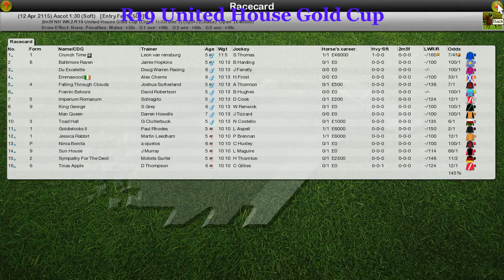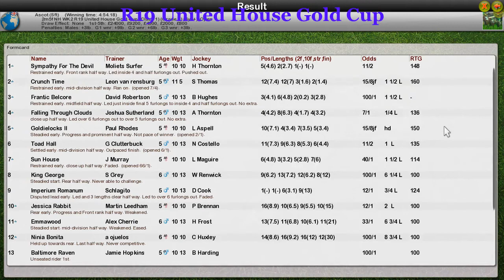NH WK2 R19 United House Gold Cup